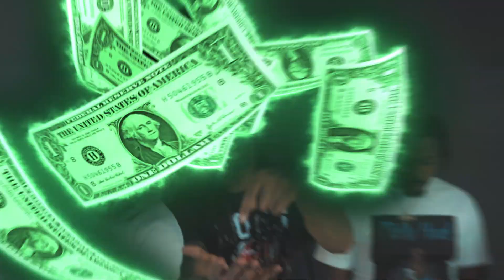Cousin Fik x KSmoothYG x E.P x Bijan - Open (Official Music Video)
Cousin Fik x KSmoothYG x E.P x Bijan - Open (Dir. by Bijan Productions)